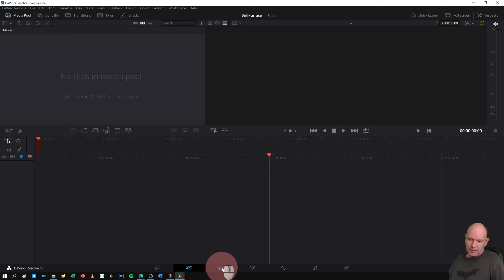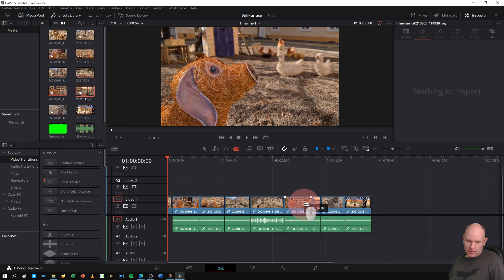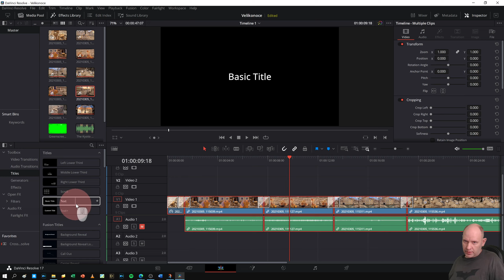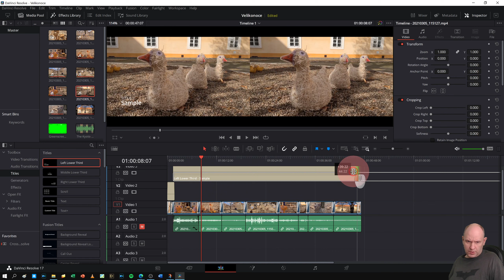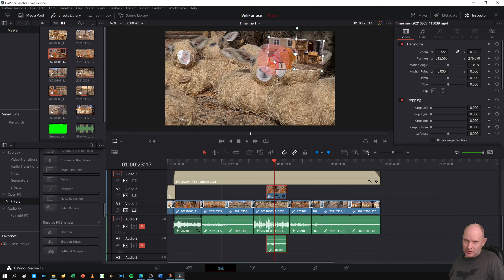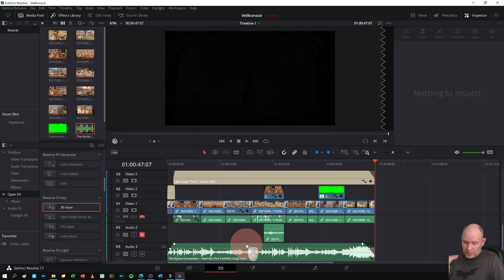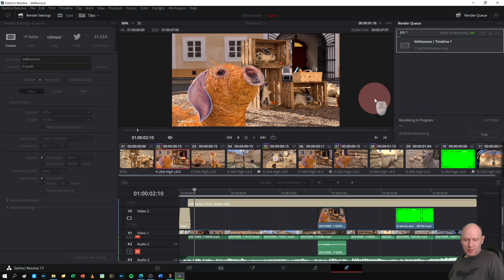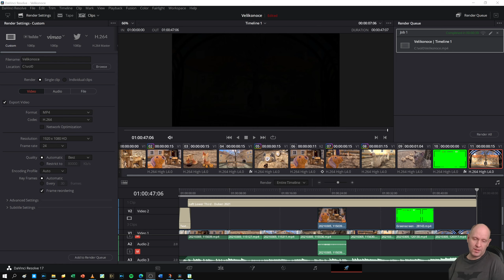DaVinci Resolve 17 - základy editace videa (jak udělat stříhat video zdarma)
(Další programy zde budou uvedeny průběžně.)